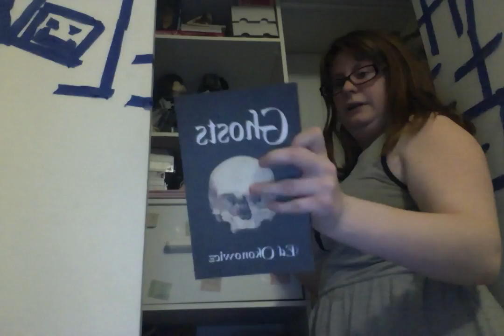Closet Tour Part 8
Are to offend anyone. Are convince you into my religion. I make my video's for my fan's to enjoy.So I hope you all do.This is a book I had found in my room. The other in Jade's room.Been to sick. So I promised you a Closet Tour so here it is. Enjoy.

I love making my video's. I consider being a YouTuber my job .